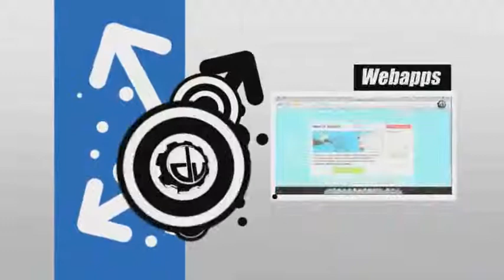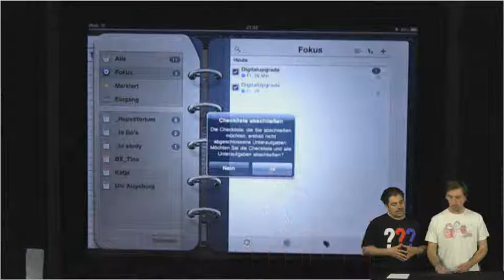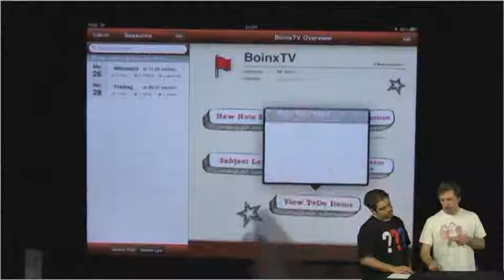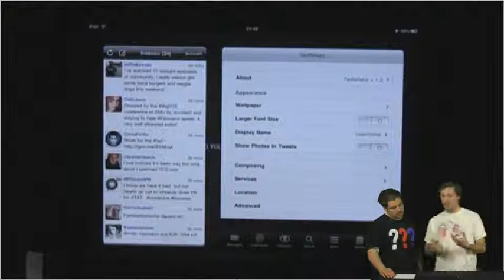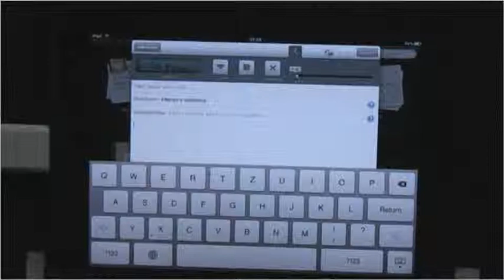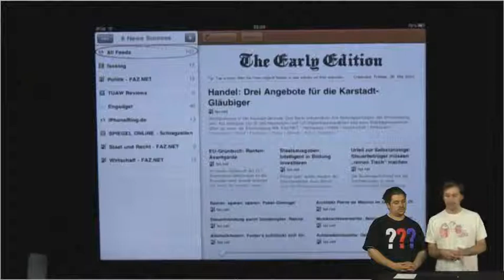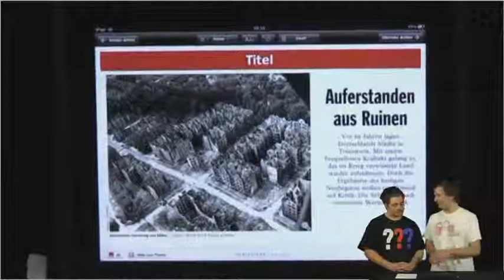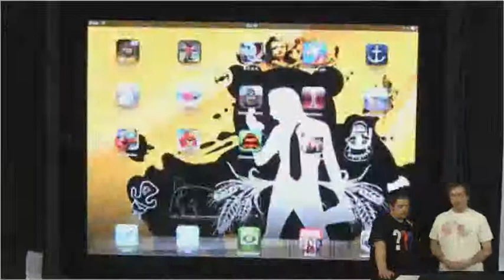DigitalUpgrade S02E06 - iPad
Natürlich haben wir nicht komplett den Verstand verloren und zeigen Euch zum iPad nur eine Papierhülle. Nein, jetzt zum Release gibt es eine echte Sendung. Wir zeigen Euch viele tolle Apps:
 Todo für iPad
Hersteller: Appigo, Inc.
Freigabe: 4+
Preis: 3.99 EUR Download (Aff.Link)
 CourseNotes
Hersteller: Dear Panda LLC
Freigabe: 4+
 Twittelator for iPad - Twitter Client
Hersteller: Stone Design Corp
Freigabe: 4+
 Photogene for iPad
Hersteller: Omer Shoor
Freigabe: 4+
Preis: 2.39 EUR Download (Aff.Link)
 The Early Edition
Hersteller: Glasshouse Apps Pty Ltd
Freigabe: 4+
 DER SPIEGEL
Hersteller: DER SPIEGEL
Freigabe: 4+
Preis: Kostenlos Download (Aff.Link)
Nebenbei erwähnt:
 BeejiveIM for iPad
Hersteller: Beejive, Inc.
Freigabe: 4+
Preis: 7.99 EUR Download (Aff.Link)
 iKiosk
Hersteller: Axel Springer AG
Freigabe: 17+
 Parcel Panic - Post Car Racer 3D
Hersteller: Mad Processor GmbH
Freigabe: 4+
Preis: 0.79 EUR Download (Aff.Link)
 Pinball HD
Hersteller: OOO Gameprom
Freigabe: 4+
Ausserdem haben wir folgende Hardware erfolgreich mit dem Kamera Connection Kit getestet:
Mehr Touchtalk bei TouchTalk.at